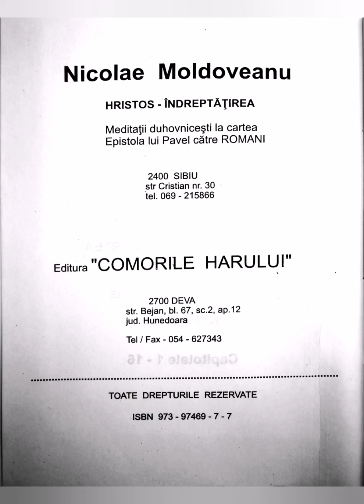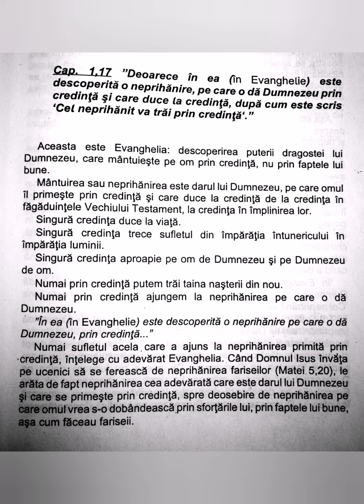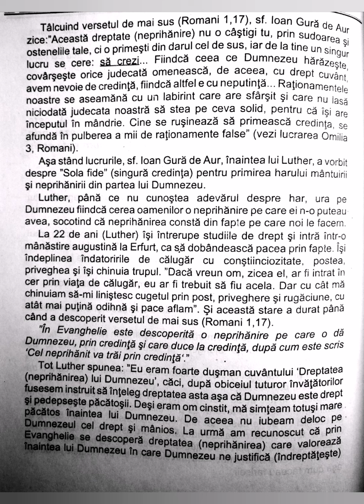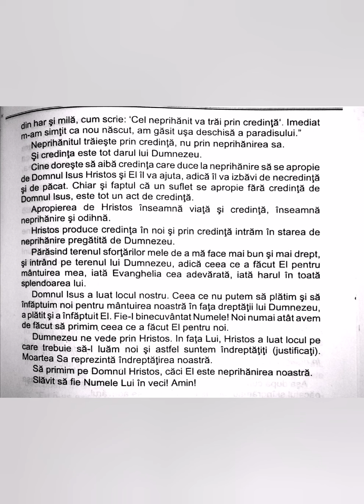Meditatie Romani 1:17 - Nicolae Moldoveanu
Din volumul de meditatii scris de fratele Niculita Moldoveanu, asupra Epistolei catre Romani a Apostolului Pavel.